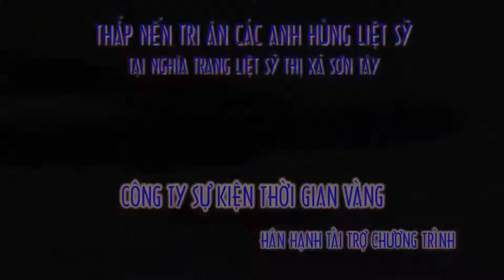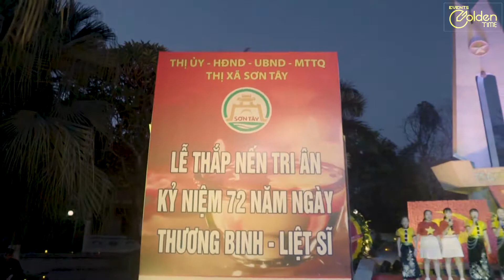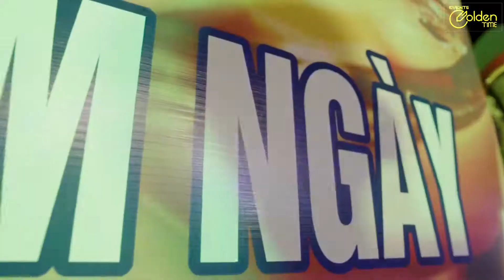Tri ân ngày thương binh liệt sĩ 27/7/2019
Cty TNHH Sự Kiện Thời Gian Vàng
Tại TX Sơn Tây - Hà Nội